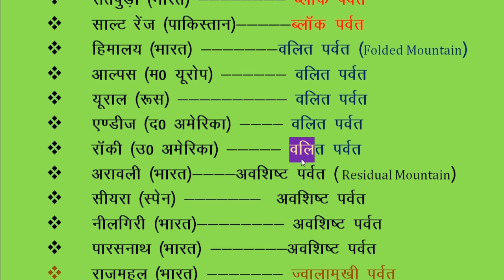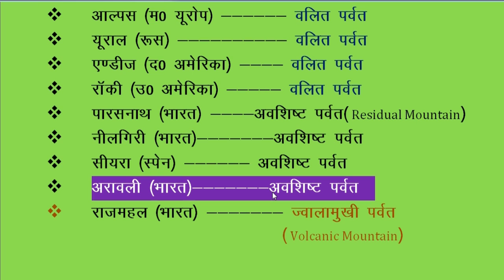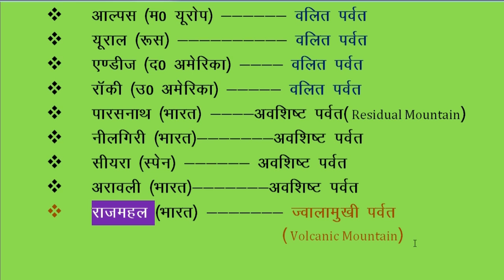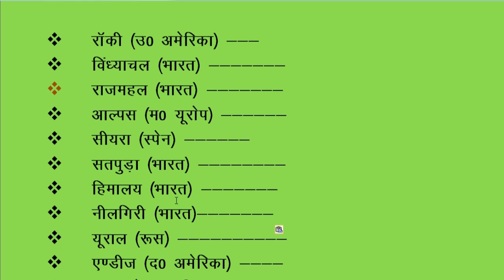gk trick/प्रमुख पर्वत और उसके प्रकार / Major mountains and its type / ssc online school in hindi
in this video the most important topic"gk trick/प्रमुख पर्वत और उसके प्रकार / Major mountains and its type / ssc online school in hindi" which is always asked in ssc type competitive examinations. watch full video and sure you will get remember easily in my funny , crazy way of gk trick.